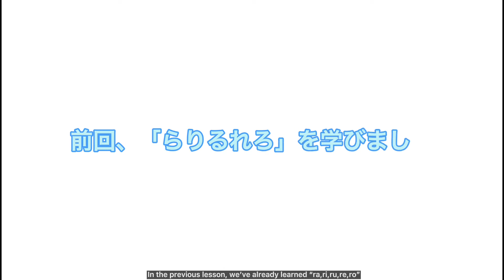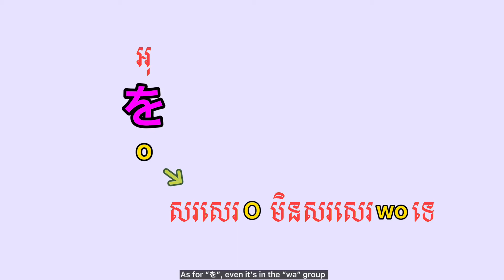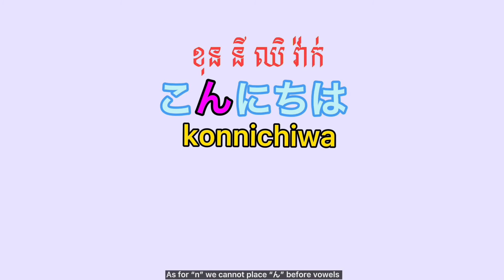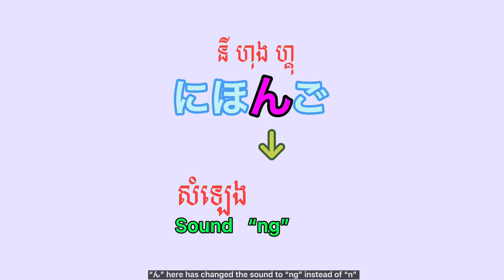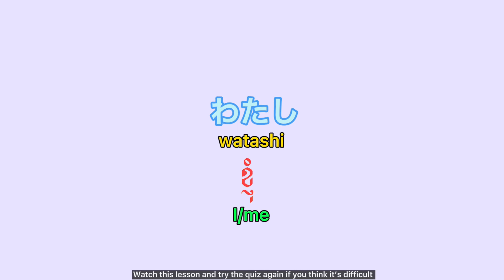រៀនអាននិងសរសេរអក្សរជប៉ុនហិុរ៉ាហ្គាណា មេរៀនទី១០ | how to write Hiragana Japanese alphabet , lesson 10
ស្វាគមន៍មកកាន់ Channel Samnang C.J។មេរៀនថ្ងៃនេះ ពួកយើងសិក្សាពីអក្សរជប៉ុនចំនួន៣ទៀត (わ、を、ん)  រួមជាមួយឧទាហរណ៍ផងដែរ។ បើអ្នកទាំងអស់គ្នាចូលចិត្តវីដេអូនេះ កំុភ្លេចជួយsubscribe channel របស់ខ្ញំុផង។
Welcome to Samnang C.J Channel. Today's lesson we are going to learn 3 new Hiragana characters with their examples.